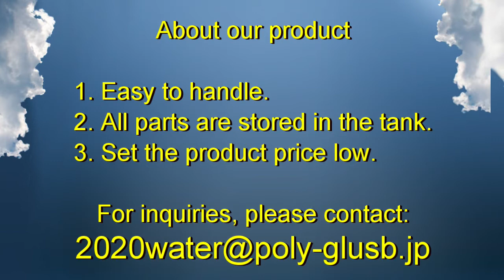Poly-Glu Group:Social Business Company. How to use the device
The POLY-GLU team is concerned about people in countries and regions where handwashing, rinsing and drinking water are not available.
During the closure of COVID-19, the POLY-GLU team has promised to make a small water purifier that is cheap and easy to operate.
We look forward to the cooperation of adults, children and women in our promotional activities.
Work with safe water to win the evil COVID-19.